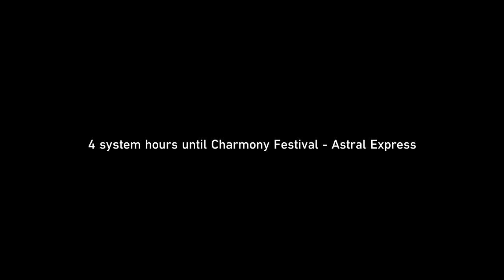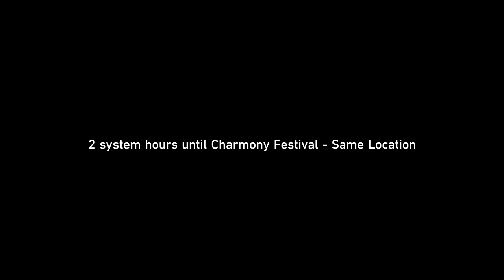Trailblazer just got a new path... | Honkai Star Rail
Harmony Trailblazer is here!